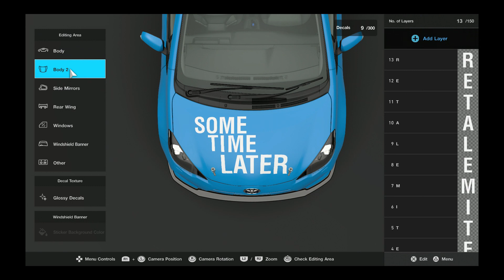Gran Turismo 7 - Renault Clio V6 24V '00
I just thought I'd think about...